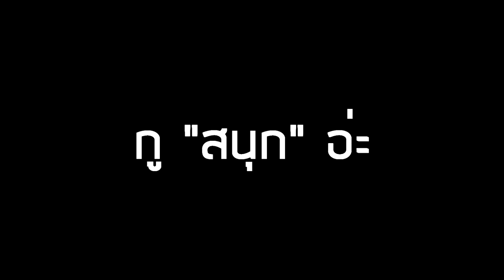Talesrunner : เปิดกล่องจากเควส 80รอบ : คันไม้คันมือโว้ย!?! #5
Part นี้ ก็ เกลือออออออออออออออ!!!

►Garena : glofkingdom และ MasTer_Golf2
► Steam : mastergolf4
► Skype : MasTerGolf